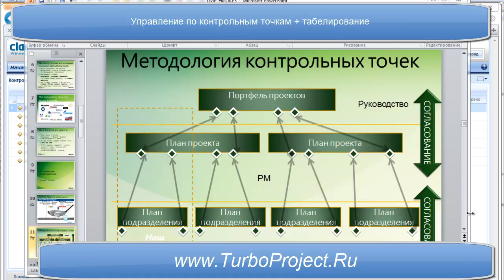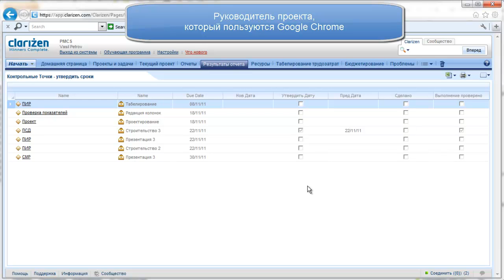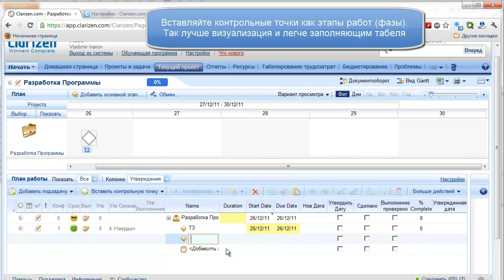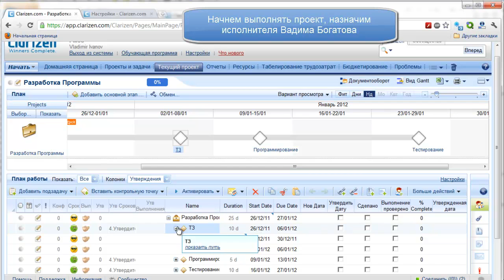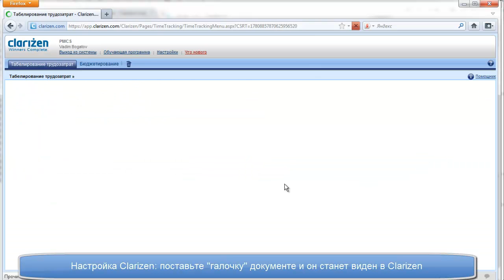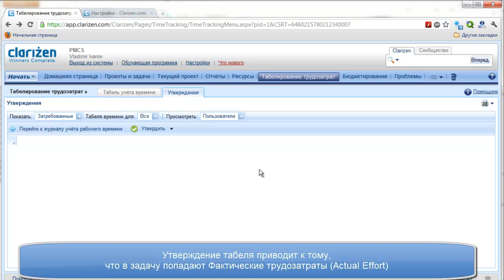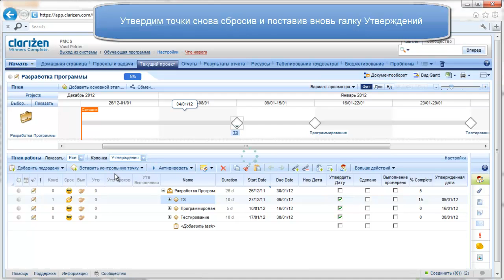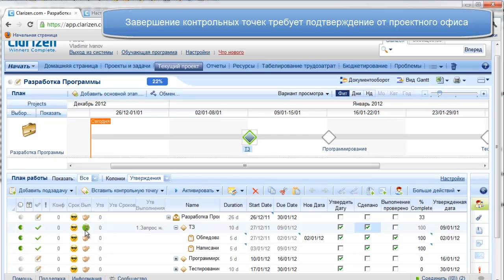Управляемые Контрольные Точки в Clarizen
Сценарий с рабочими процессами и табелированием в Clarizen.
Managed Milestones, запросы на выполнение и переносы сроков из табелей.
Использование лицензии Clarizen T&E за $10 как рабочего места для проектного документооборота с согласованием.